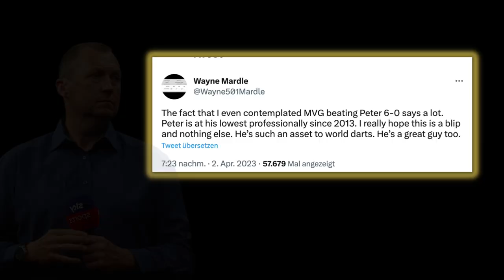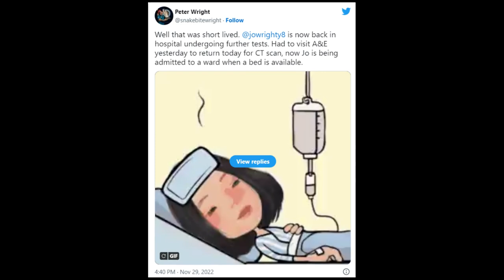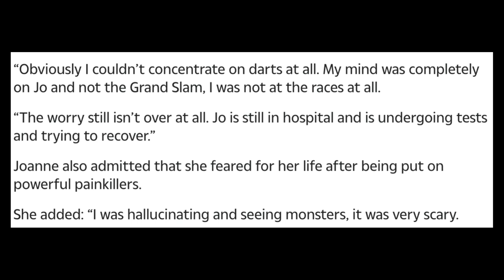What happened to Peter Wright?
It's no secret that two-time world champion Peter Wright is currently chasing his form. But where does the sudden slump of the former number one come from?

▬ Social Media ▬▬▬▬▬▬▬▬▬▬▬▬▬▬▬

Video Credits: PDC
Photo Credits: PDC